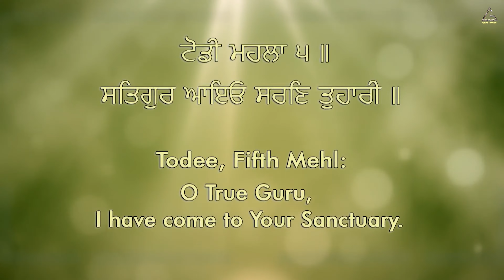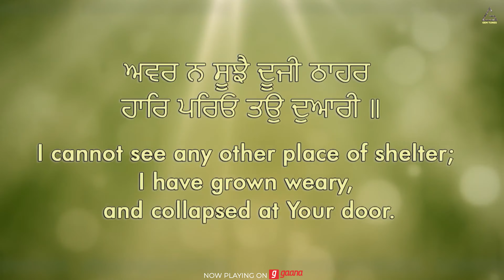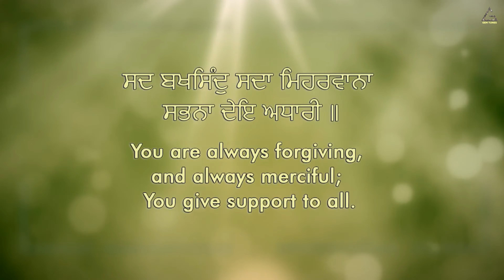Aayo Sharan Tuhari | Bhai Dilbag Singh Ji | Shabad Gurbani Kirtan 2023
Gem Tunes Gurbani & Rao Inderjeet Singh Presents "Aayo Sharan Tuhari" New Shabad Gurbani Kirtan 2023.

♪ Hungama :
♪ Resso :
♪ Amazon Music

Title : Aayo Sharan Tuhari
Artist : Bhai Dilbag Singh Ji
Producer  : Rao Inderjeet Singh